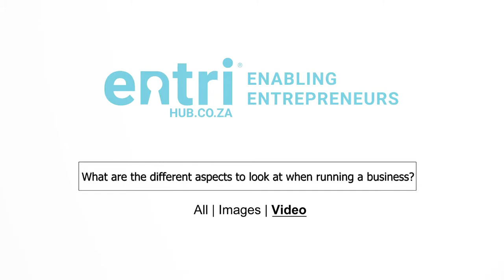Khanya Okumu - Your Operating Model vs External Environment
Entrihub chats to Khanya Okumu, Enterprise and Supplier Development Specialist. Khanya talks about operating models and the external environment.

See transcript for Khanya Okumu’s chat below.

Question 1: What is an operating model?
Khanya: Essentially an operating model is how will your business work. It's a combination of the technical expertise so the nitty-gritty on a daily basis in order for the business to work there needs to be suppliers customers and raw material and how do those come together. The operating model is generally linked to how does the actual business make its money and that's the question that needs to be answered when you're talking about an operating model. How does it make money and who are the people and the inputs that are needed for you to get to that point that's effectively what it is.

Question 2: How does the external environment effect my business?
Khanya: Probably in every way. For every business the external environment definitely impacts you. It's hard to think about it in that sense when I'm operating a spazza shop but if you think about the fluctuations in the rand. If you think about the change in petrol price. Those have a direct if not then an indirect influence on your business because it impacts the price at which you're able to sell, the price of which you're able to buy. The amount of money that your customers have and so the external environment necessitates you to be aware of what's happening because that's how business people need to be. If your focus is you know what blinders on you're missing the point. There is no way you can operate a good business in a silo that is not a way of the external environment. Those changes that I've mentioned impact those things and it needs to be adaptable. The business needs to be amendable to those things.

Question 3: Is it important to include a market risk assessment to my business plan?
Khanya: Depending on where you sit on the food chain generally there's nothing you can do about it. There's a particular business that comes to mind who was negatively influenced by the drought. They're not in agriculture. They manufacture chips but their main ingredient is maize, grit. As a result of the drought the price of the inputs tripled in a month but the market which they serve can't take on a price increase of three times. Being able to go into other markets that weren't initially on your radar then needs to be something that you think about and being able to negotiate larger volumes with your customers, to be able to take on that increase in price it's something that you need to think about. You have to be quite creative actually because generally as a small business there isn't much that you can actually do but there is something. It's almost you know to use a cliche to think out of the box about how do you overcome those challenges.

Question 4: What are the different aspects to look at when running a business?
Khanya:  It is important but it's not critical. I mean the space in which we operate really it's not top of the mind. It would be great but I mean as you saying the external environment changes daily and to incorporate that something like that into a business plan would be quite difficult. What I think would be more useful would be a sensitivity analysis and so to say I'm projecting that this is how my business will grow and those tend to be quite optimistic. If this doesn't happen what happens if I only make 50% of these sales who my business still be able to grow. What if my expenses increased by 75% will my business still be able to operate. They don't need to be you know those are quite large variances 50% and 75% but in the times that we're in if we think about how the rand has depreciated. It's very close to realistic so in my view sensitivity analysis would make more sense than putting in a full market review. Definitely more than technical. In my experience for and this is a generalization. It's very easy to focus just on the technical aspects of the business so the understanding the operations you know you can't fault. Oh, tax I don't need to worry about that my accountant will do it. Which is fair if you think about the amount of work that's needed it's important to have an understanding of that aspect of your business. Handing it off to your financial accountant is not a bad thing. It's important for you when you receive those financials to be able to say oh I need to make changes here because that's how you learn to run a business. It's technical, it's financial and marketing as in any product that you have understanding your customer is paramount. Understanding your business operationally technically. What does it make to get this business going. Understanding the financials and the drivers behind those financials and in the marketing and you have these three that interplay that take you and give you that general business understanding.